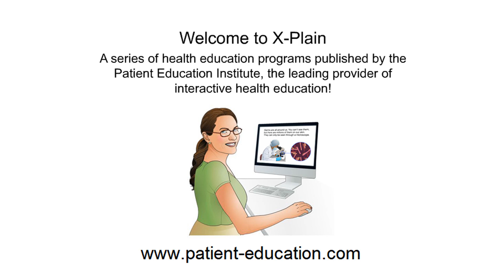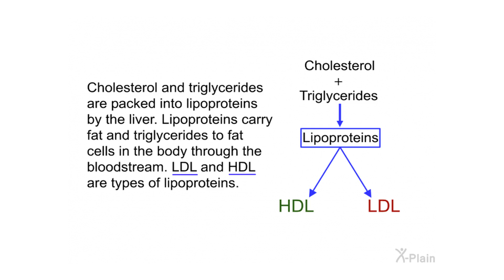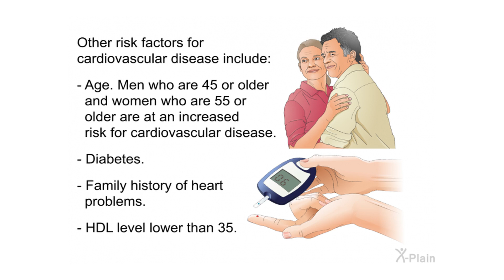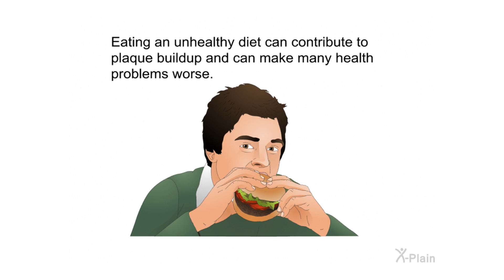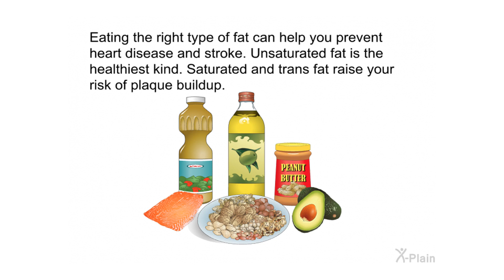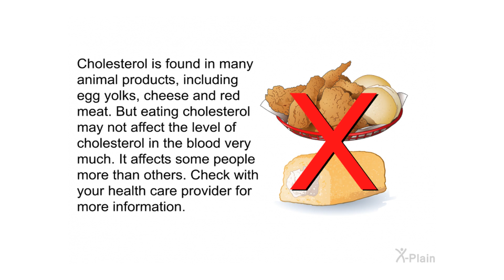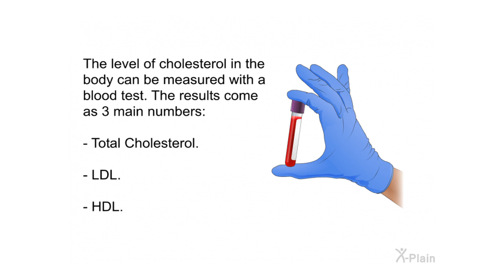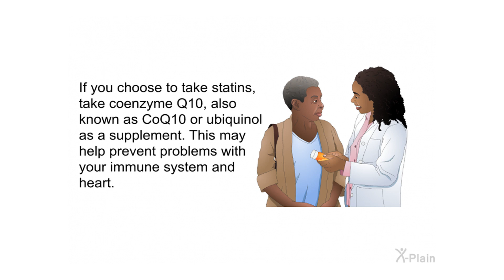Managing Cholesterol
This program explains how to manage your cholesterol. The program includes the following sections: what is cholesterol, how is high cholesterol diagnosed, what are the causes of high cholesterol, what are treatment options for high cholesterol, what is a healthy diet to manage cholesterol and what are medications to treat high cholesterol.

Sections:
00:00 - Start
00:29 - Introduction
01:12 - Cholesterol
02:47 - Diagnosis
04:12 - Causes
05:01 - Treatment
05:39 - Diet
08:40 - Medications
09:58 - Summary
11:31 - End

hp08010c  Managing cholesterol